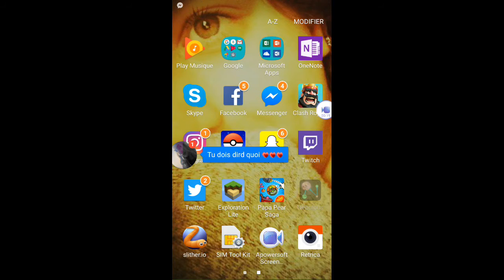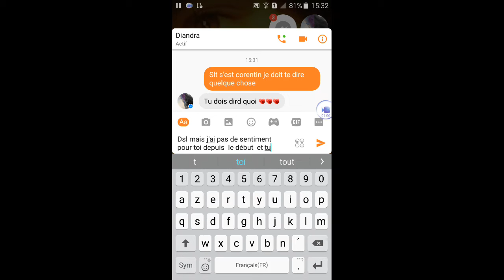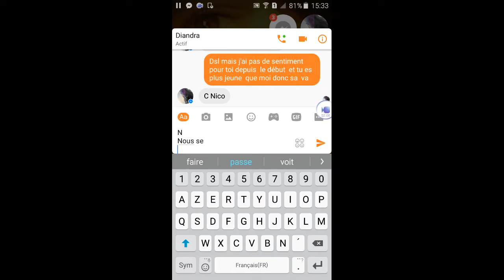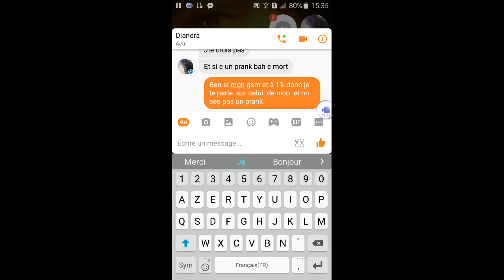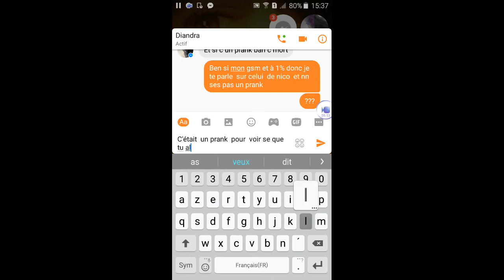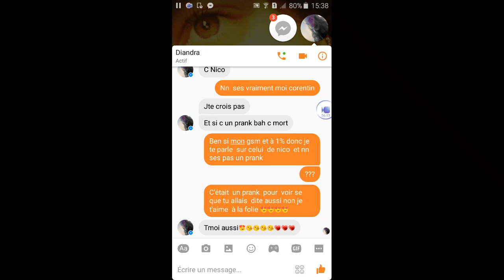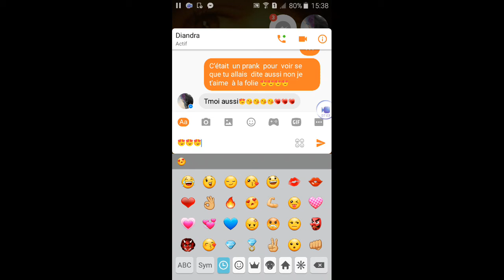Je prank ma copine avec MBZ Vevo mais elle ne l'a pas Cru